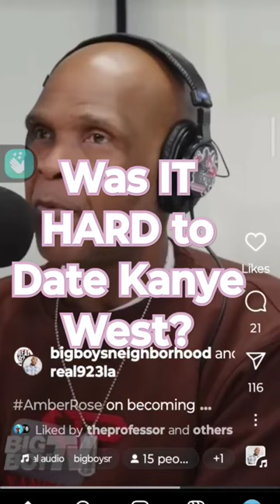AMBER ROSE And Kanye West Travel The World To Dance "He's Just An Ex Boyfriend" Being Famous & Broke